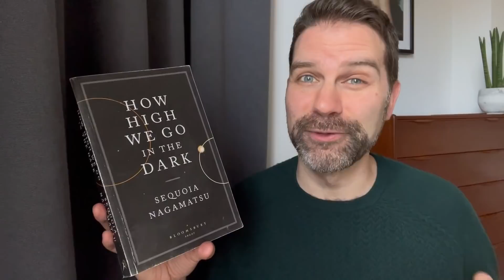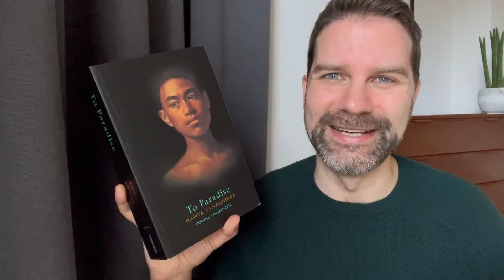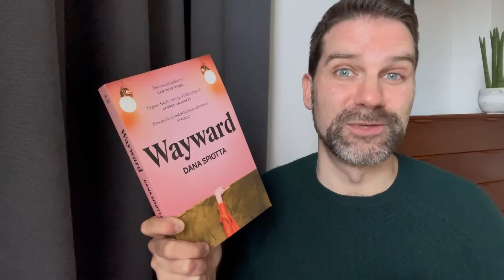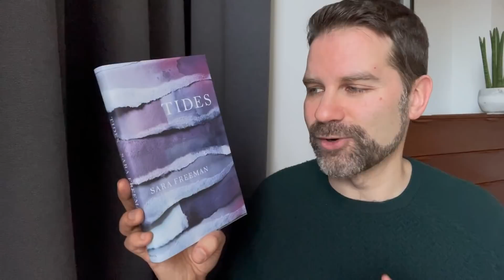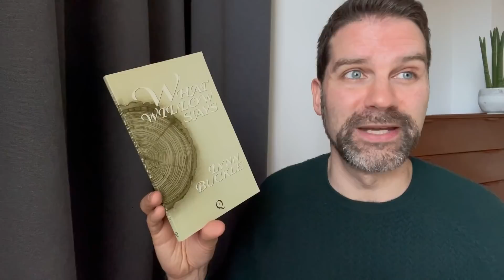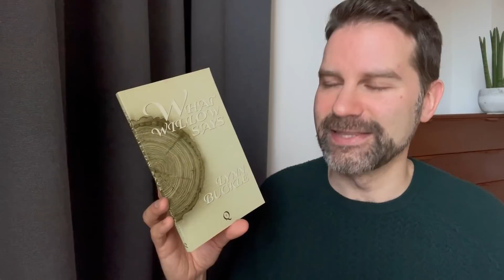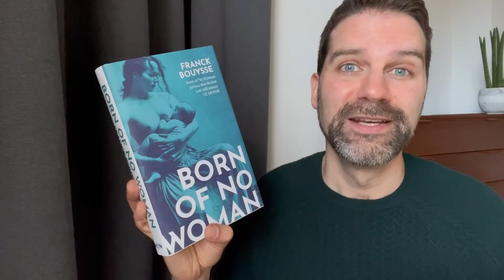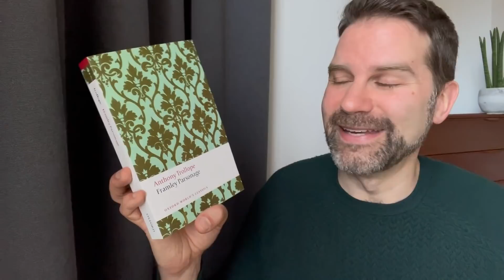Reading Wrap Up / January 2022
It's the beginning of a new year and I had a very mixed reading experience in my first month! Some excellent new novels alongside some books that didn't work for me. Click ‘Show More’ for info.

More Than I Love My Life by David Grossman